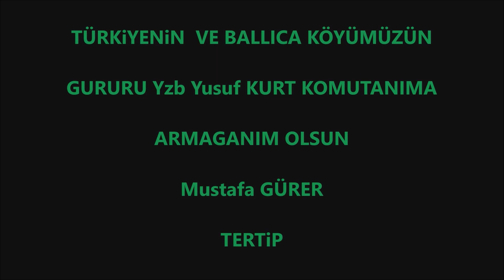SOLO TÜRK HAVA PiLOT Yzb Yusuf KURT 01.06. 2021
SOLO TÜRK HAVA PiLOT  Yzb Yusuf KURT KOMUTANIMIZA

          1.BÖLÜM

Sevgili seyircilerim bu klibimi Ballica Köyümüzün ve Tüm Türkiyenin gururu Türk Hava Kuvvetlerinde Fighter pilot Yzb Yusuf KURT Komutanimiza armagan ediyorum lütfen kabul buyursunlar efendim.

NOT : Yusuf Komutanimizin klibini 3. bölüm halinde yayinlacagim

1- Bölümde Yusuf Komutanimizin cocuklugu  Ailesi ve Sevenleri yer almaktadir izlemenizi tavsiye ediyor iyi seyirler diliyorum .

Yeni kliblerimden haberdar olmak istiyorsaniz sayet

Ayrıca videodan memnun kaldıysanız

HAZIRLAYAN : Mustafa GÜRER (tertip)